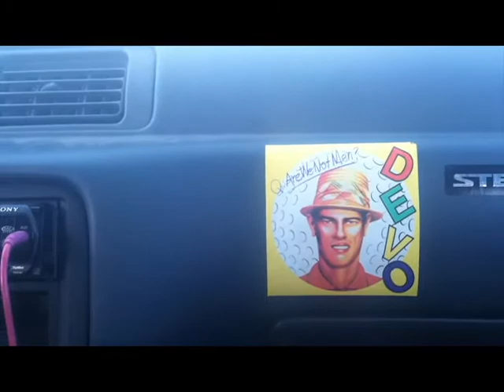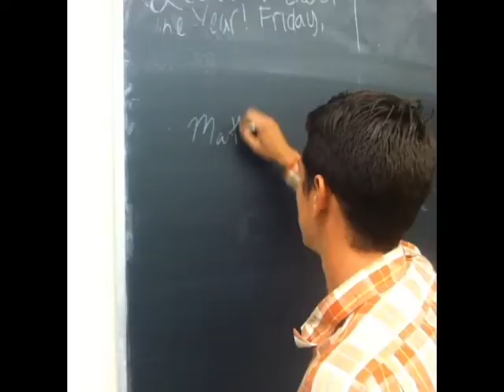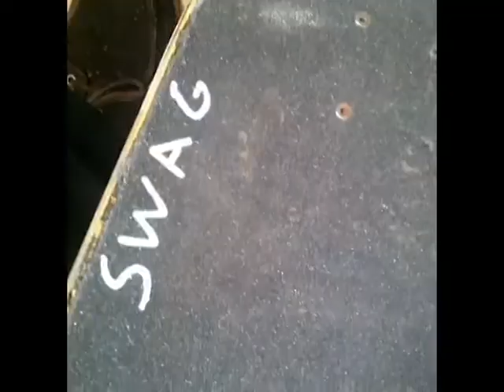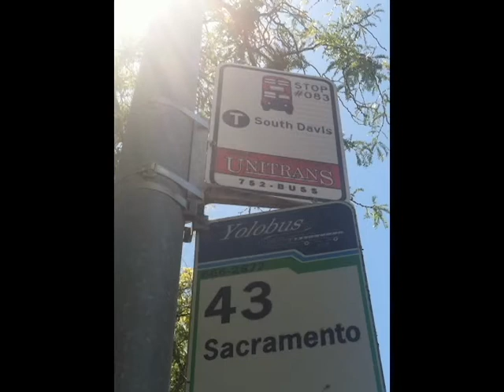DAVIS - REAL/UNCUT/LIVE - VINES/SNAPCHATS/SLIDESHOW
READ TITLE FOR DESCRIPTION